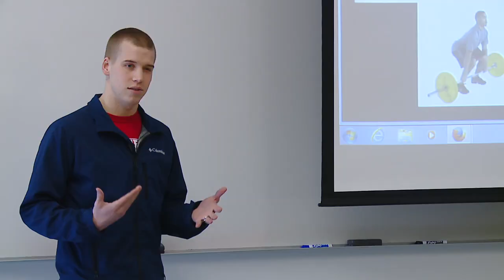Major in Exercise Science at WOU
Discover why WOU is the place to get your undergraduate degree in exercise science.